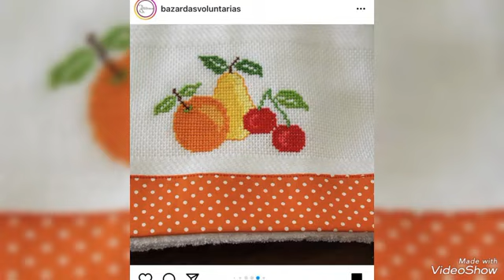Classic Borderline Cross Stitch Ideas for Cushion Embroidery